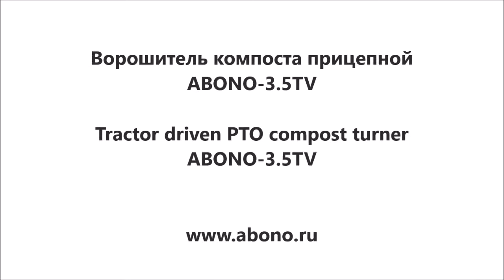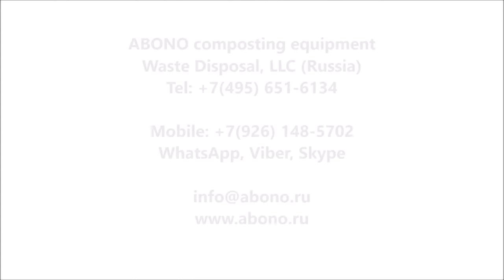Прицепной арочный ворошитель компоста ABONO-3.5TV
Компостирование органических отходов (помет, навоз, осадки сточных вод, лесопарковые отходы, а также органическая фракция твердых коммунальных отходов... ТБО). - Данное оборудование используется в системах ускоренного компостирования для ворошения (аэрирования и увлажнения) трапециевидных буртов.

ООО "ОБЕЗВРЕЖИВАНИЕ ОТХОДОВ" (Waste Disposal, LLC)
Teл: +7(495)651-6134